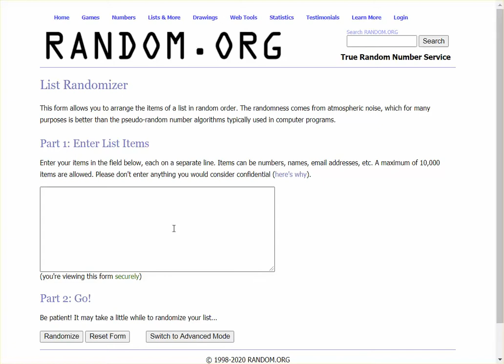Tombola ESET: Câștigătorii brățărilor Xiaomi Mi Band 3